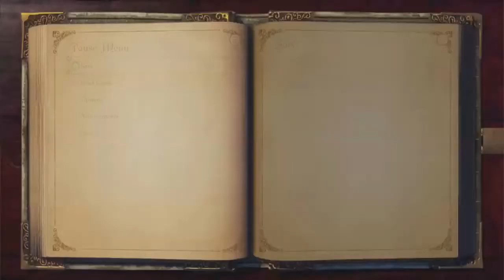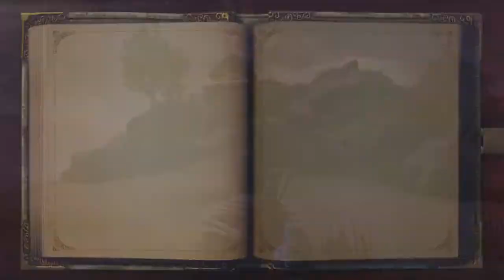Fable Anniversary - Ep.17: Hometown Hero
The land of our childhood! What has changed? Ghosts? Oh.